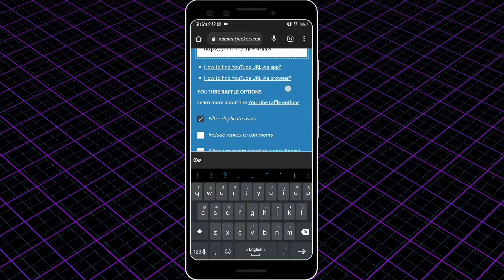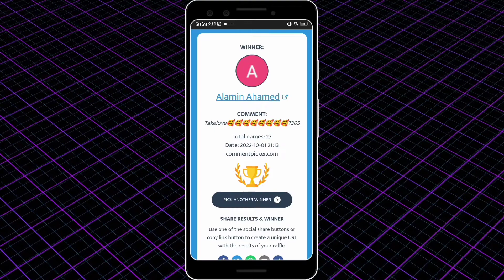Top 45 lightroom mobile Presets giveaway winner selection| ‎বাংলা @Mk Edit Zone free no password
আসসালামু আলাইকুম♥️
Hi, everyone 🤗
Me ManiK
my profession photo Edit
By  MK  Edit Zone 🤗

🥰ধন্যবাদ.